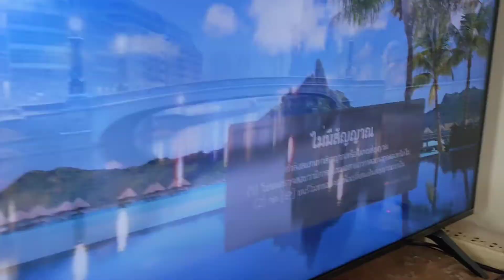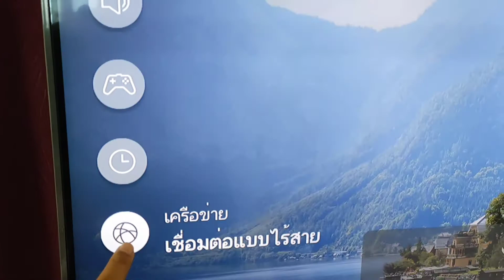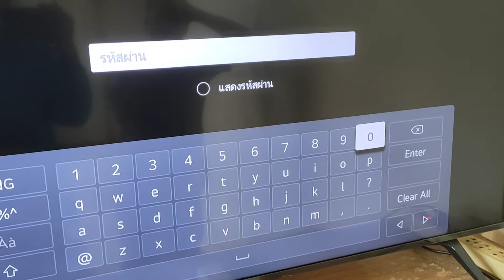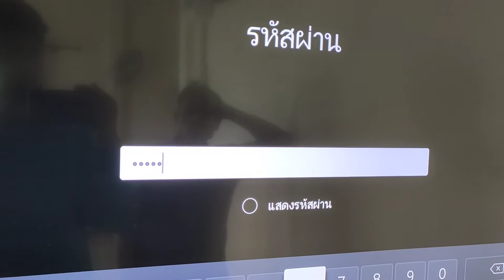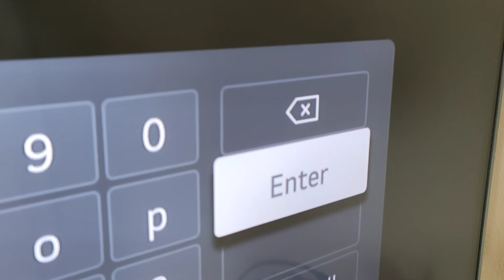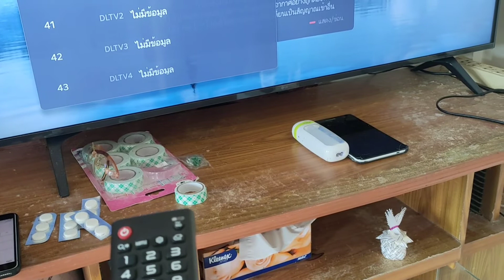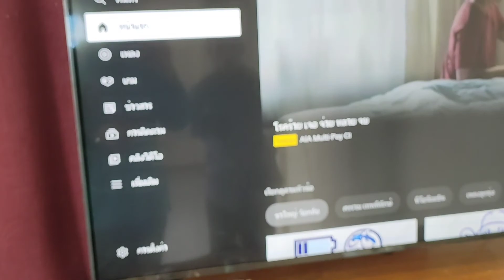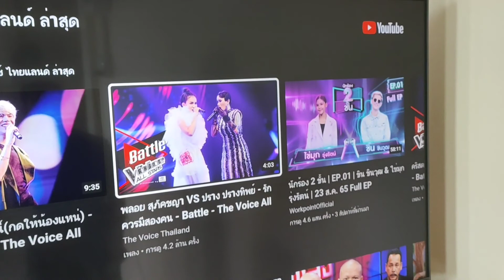วิธีการเชื่อมอินเตอร์เน็ต ผ่านสมาร์ททีวี 50 นิ้วด้วยตัวเองแบบง่ายๆๆ